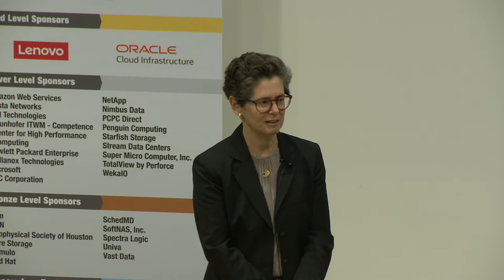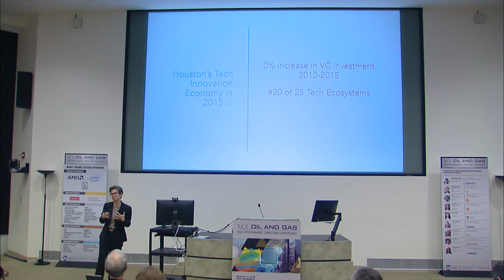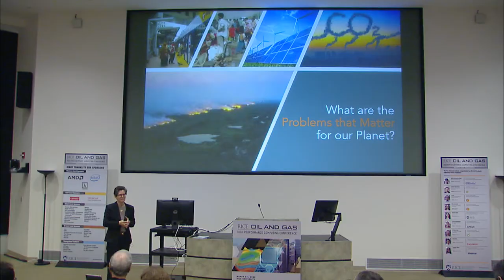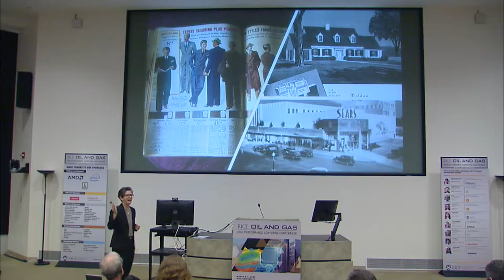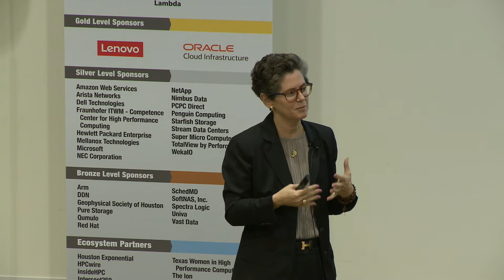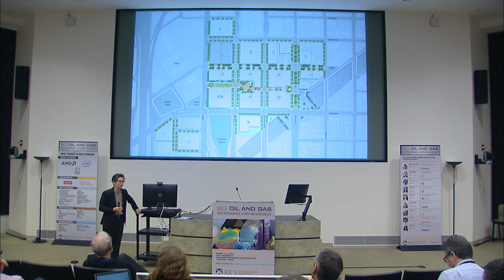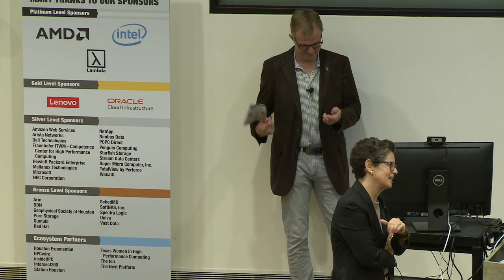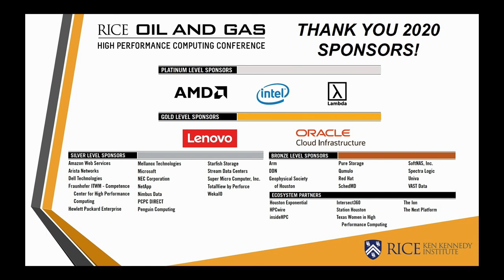2020 High Performance Computing Conference Gabriella Rowe